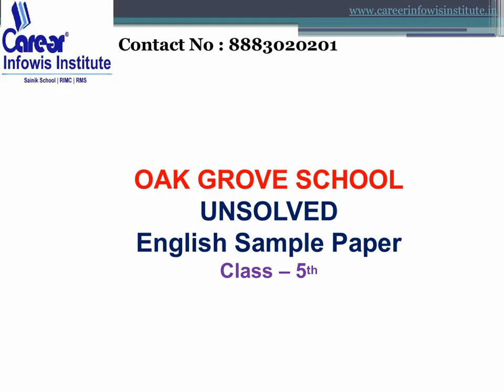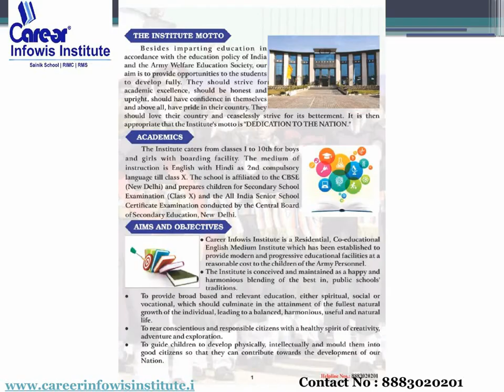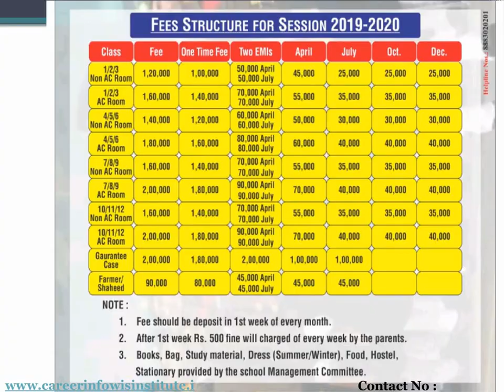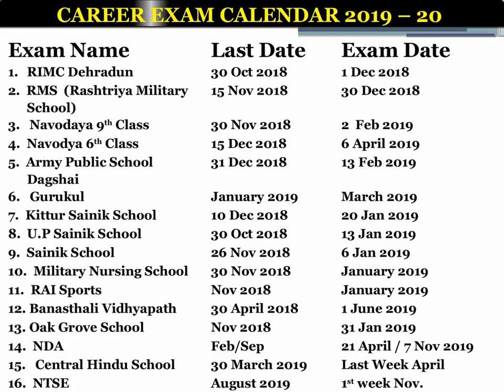OAK GROVE SCHOOL | English Sample Paper| Class - 5 | INDIAN RAILWAY GOVERMENT SCHOOL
FOR LATEST UPDATE DOWNLOAD OUR ANDROID APP NOW

1. 1 Year Training Module Full Session
2. 1and 2 Months Training (NOV-DEC / MAY-JUNE)
3. RIMC Practice Books sets (15 BOOKS + INTERVIEW BOOK)
ADMISSION HELPLINE NO:
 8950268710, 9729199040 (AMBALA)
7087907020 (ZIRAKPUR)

oak grove school recruitment

oak grove school admission fee

oak grove school entrance syllabus

oak grove school result 2018

oak grove school admission fee structure

oak grove school jharipani photos

oak grove school entrance question paper

oak grove school entrance exam result 2018

oak grove school ojai

oak grove school tuition

oak grove school ojai faculty

oak grove school district

oak grove school mussoorie

oak grove school illinois

oak grove school calendar

Category
Education